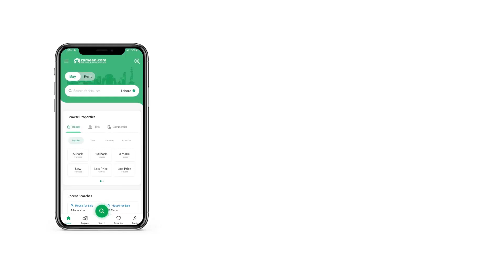1 KANAL RESIDENTIAL PLOT FOR SALE IN DHA ISLAMABAD